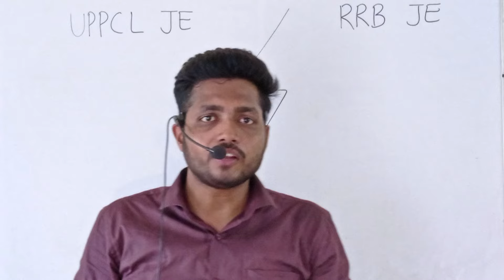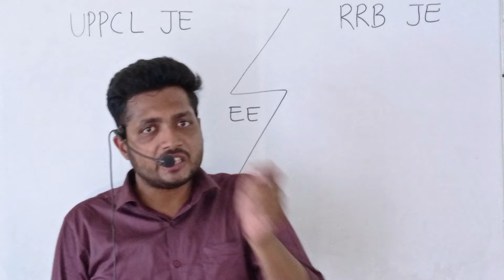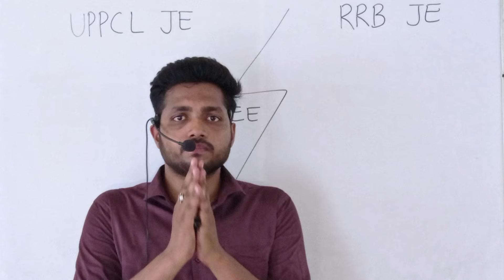UPPCL JE/RRB JE 2024 | Selection का रास्ता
*JE SELECTION BATCH

UPPCL में 100% Selection वाले Premium Content के लिए अभी हमारे Course को join करें।
मात्र ₹399 में सभी Exam के लिए Lifetime Course 🔥
*Live / Recorded / Hindi / English